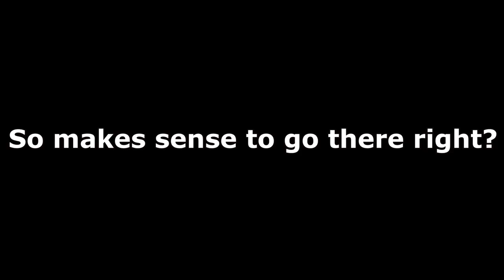Sea of Thieves: A Tale of Two Idiots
What happens when a captain has 2 idiots that work for him.